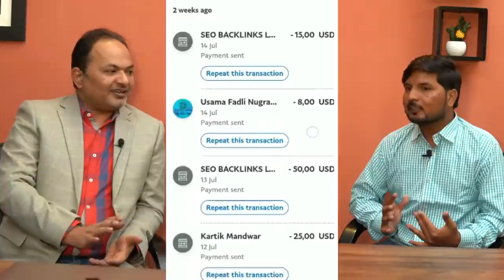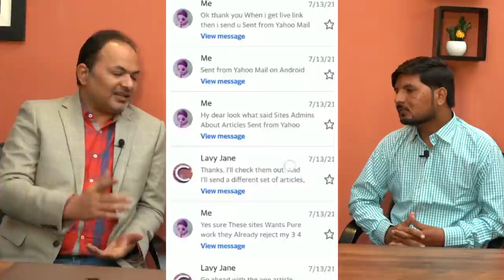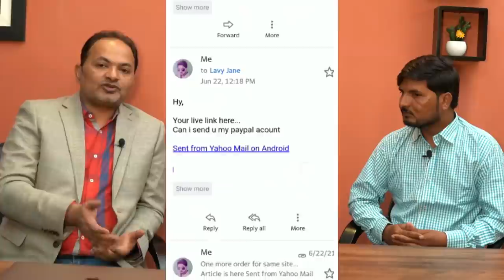How to Make Money Online With No Money? GBOB Success Story of Amir Ali